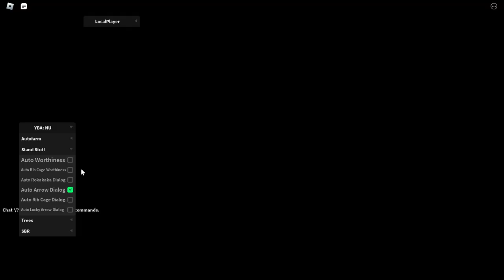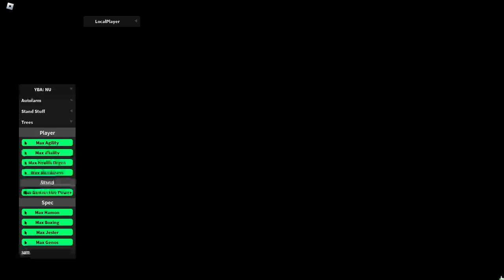YBA NU OP Script | Autofarm Items, Auto Sell, Climb, TP, Auto Max Skill Tree, etc.